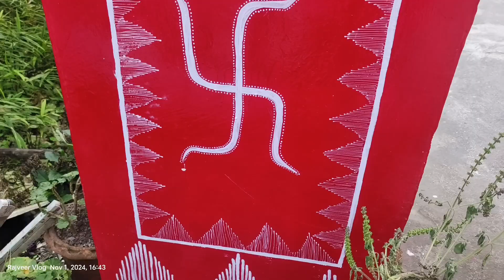इस बार दीपावली कुछ हमारे अंदाज में ! Diwali Celebration 2024!Mind power University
Social media -

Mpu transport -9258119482